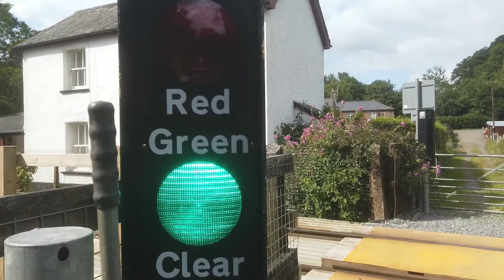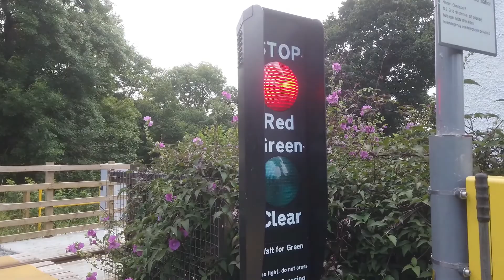Chenson 2 User Worked Level Crossing in Devon 04/08/2021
Used Timetable: Lapford (LAP)

Crossing 1/1